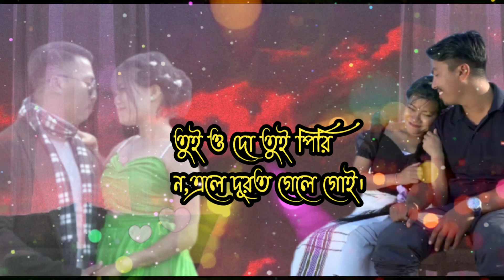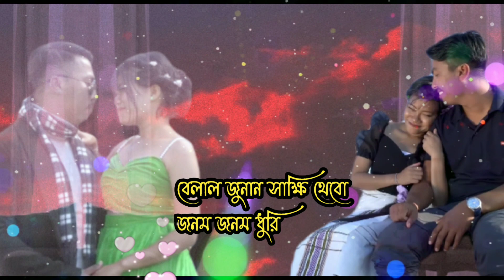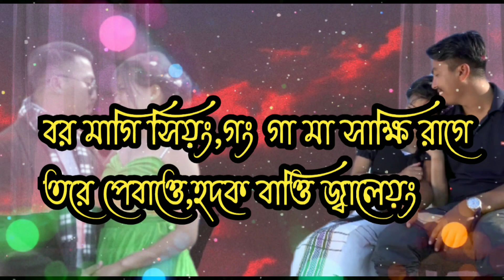Janebar age || জানেবার আগে || Chakma best romantic song ||Paltu chakma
Paltu Chakma romantic song
 পল্টু চাকমার রোমান্টিক গান
chakma best song
Chakma romantic song
চাকমা রোমান্টিক গান।
 Song: Janebar age,bujebar age
 গান: জানেবার আগে,বুঝেবার আগে।।
সিঙ্গারঃ পল্টু চাকমা।।
chakma new song 2021
চাকমা নতুন গান ||
Chakma new romantic song
chakma music song

Hello! Thanks for supporting cht jummo media romantic video song.
I love music so much,I also love making moves as part of our adventure.
In this channel you can see many types of video from music collection, cover song, chakma music video to corporate video.